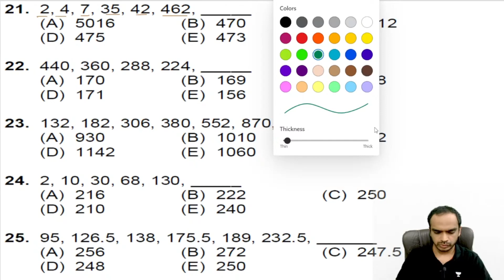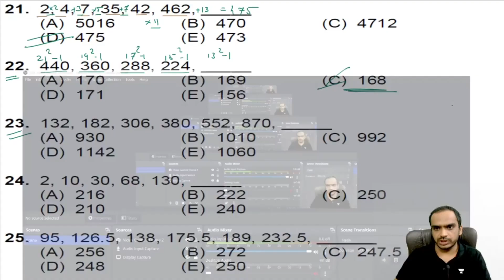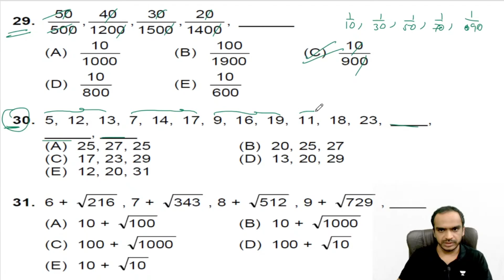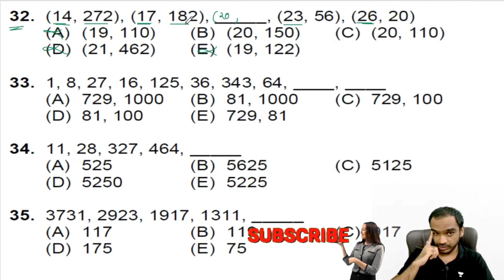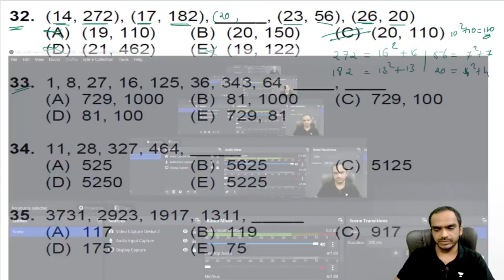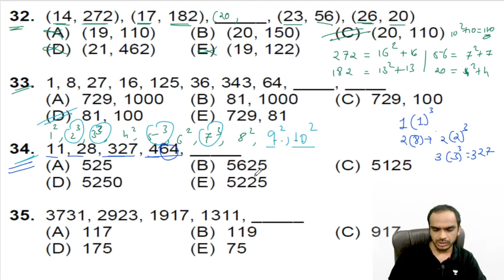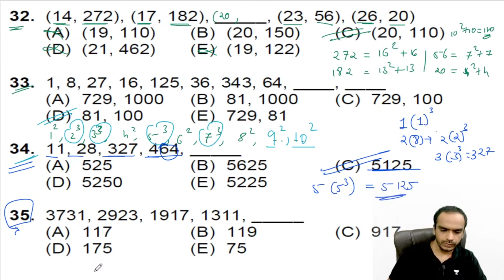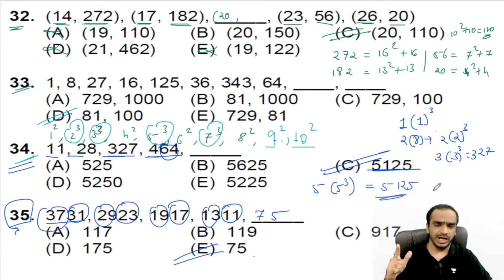SNAP Revision || SNAP 2022/2023 || Reasoning - Number Series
SNAP Exam revision.

This video is helpful for SNAP, XAT, CMAT, MAHCET and other management exams.